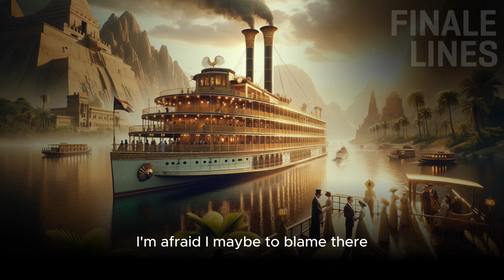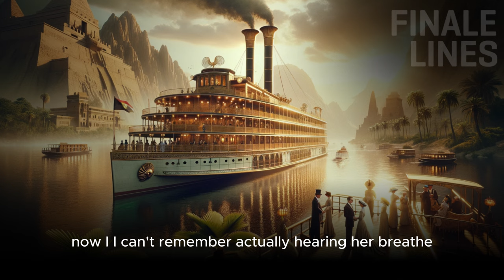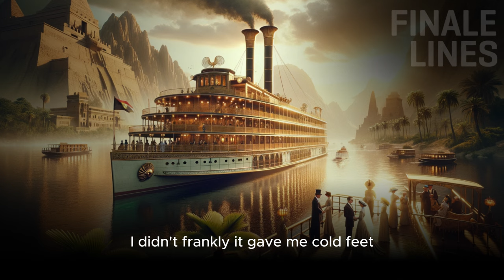Death on the Nile (1937) - David Suchet Narrates 🕵️‍♂️🎧 | Agatha Christie (Part 7)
Dive into the heart of mystery with Agatha Christie's "Death on the Nile," exquisitely narrated by David Suchet, the definitive Hercule Poirot 🕵️‍♂️. Set against the opulent backdrop of a 1937 Nile cruise 🚢, this tale weaves together a tapestry of love triangles ❤️‍🔥, deceit 😈, and murder 🔪, offering listeners an unparalleled journey into Christie's world of suspense and intrigue.

Suchet, with his intimate portrayal of Poirot, brings an unmatched depth to this audiobook 🎧, elevating the story's rich narrative with his nuanced understanding of the characters and setting. His voice guides us through the labyrinth of emotions and motives that drive this complex mystery, making every moment immersive 🌟.

At the core of "Death on the Nile" are themes that resonate through time: the perilous nature of love triangles ❤️‍🩹, the sting of betrayal 🐍, and the enigmatic beauty of suspenseful settings 🏜️. Yet, it is Poirot's brilliant deductions 💡, characterized by Suchet's masterful narration, that anchor the story. The detective's unparalleled intellect and keen insight into human behavior illuminate the darkest corners of the human heart 💖, leading to revelations that are as shocking as they are satisfying.

Join us on this timeless voyage where elegance meets enigma. "Death on the Nile," as brought to life by David Suchet, is not just an audiobook; it's an exploration of the depths of human passion and the lengths to which it can drive us 💫. Whether you're a seasoned Christie enthusiast or a newcomer to her work, this narrative promises a listening experience filled with suspense, elegance, and the indelible charm of Hercule Poirot 🕵️‍♂️🎩.